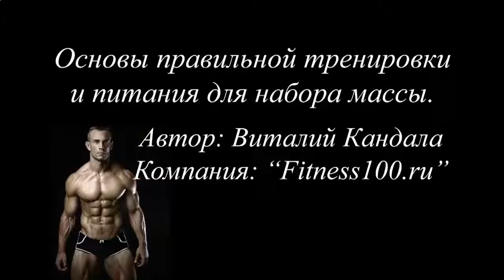КАК БЫСТРО НАКАЧАТЬ НИЖНЮЮ ЧАСТЬ ПРЕССА